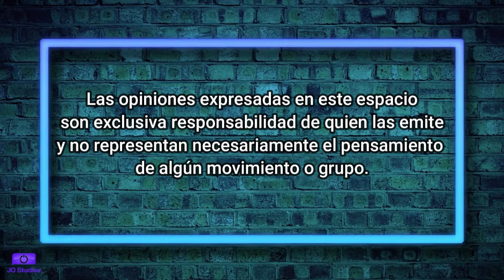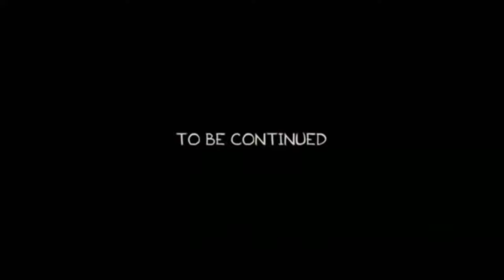EP. 6 Podcast Revuelto 🎙️ || SEPARO MI PROFESIÓN de mi VIDA PERSONAL ❌ ft. Dr. Alejandro y Christyan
Episodio con el Dr. Alejandro Zamudio donde nos cuenta como llega al gusto por la comedia... y mas gusto por Christyan!! Una pareja con muy buena energía que viene a superarnos en número. El Mago se sintió como Pez en el Agua!!